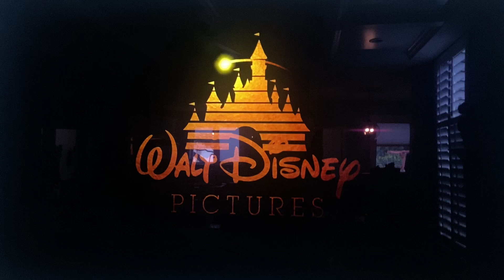102 Dalmatia opened song